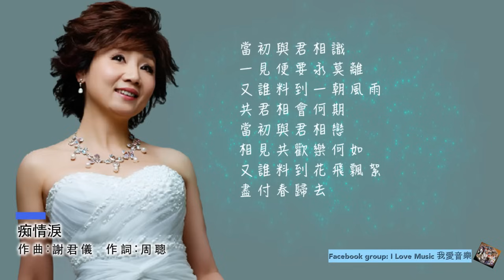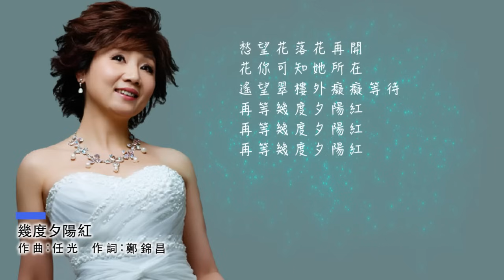小調金曲張德蘭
00:00 01 願君心記取
01:40 02 情義倆心堅
03:20 03 情濃恨更濃
04:05 04 覓知音
06:12 05 落花淚影
07:24 06 鮮花滿月樓
09:04 07 風塵淚
11:18 08 萬語干言
14:32 10 雞公仔
15:59 11 春天新希望
17:11 12 雙雙結伴去
18:59 13 平湖秋月
20:41 14 秋夜
22:23 15 痴情淚
23:59 16 紅豆相思
25:33 17 百花亭之戀
26:49 18 荷花香
28:49 19 幾度夕陽紅